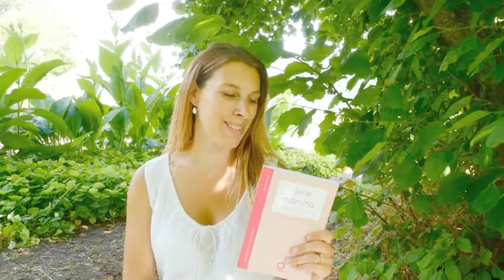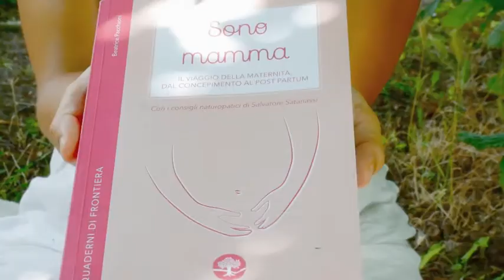Sono mamma: il viaggio della maternità dal concepimento al post partum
La gravidanza è un momento di passaggio e trasformazione per ogni donna che sceglie di affrontarla, più o meno consapevolmente. È un tempo sospeso, fatto di sogni, sentire viscerale, onde ormonali che ci travolgono, invitandoci a una traversata incredibile, emozionante e a tratti paurosa. La sensazione di essere sole di fronte al mare può fare paura, ed è frequente il lasciarsi sopraffare da sentimenti di inadeguatezza.

La natura, per sua indole madre, creatrice e custode di tutto ciò che nasce, può essere una compagna di percorso delicata, capace di stare, accompagnare e prendersi cura, senza invadere o sostituirsi a ciò che ogni madre sa e sente quando si appoggia le mani sul grembo.

Qui vi proponiamo una serie di consigli per vivere una gravidanza naturale, dal concepimento al post partum. Troverete consigli per il corpo, ma anche per incanalare con delicatezza il sentire e le emozioni verso un atteggiamento di lieta accettazione e appagante attesa di ciò che sarà. Lasciamo che la natura ci stia accanto, ricordandoci che non siamo sole; lei, madre da sempre e di tutti, lo sarà anche per noi, ora più che mai. Madre di ogni madre, per insegnarci a far nascere e a rinascere secondo natura.

prezzo 8,00 euro
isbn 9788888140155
Autrice: Beatrice Pacchioni